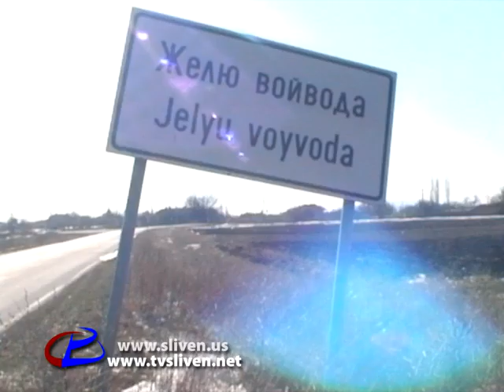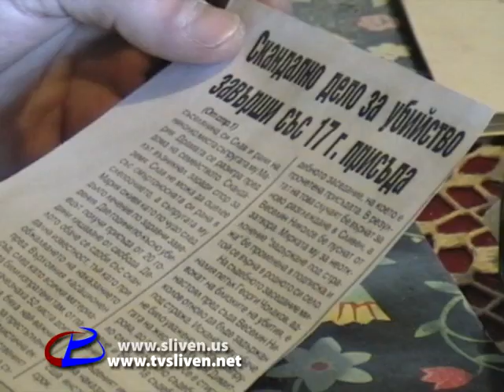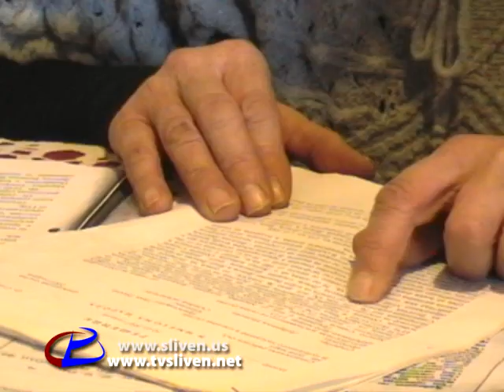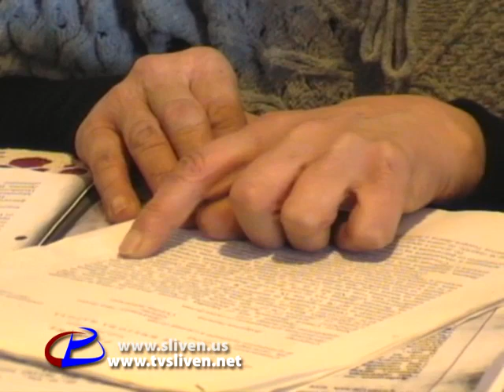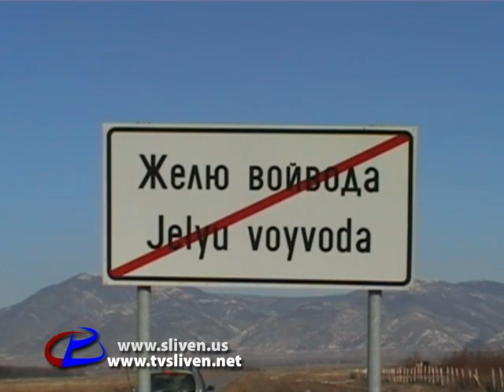ubiistvo_J_voivoda.mp4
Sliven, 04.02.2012